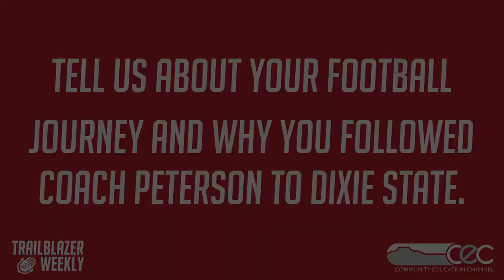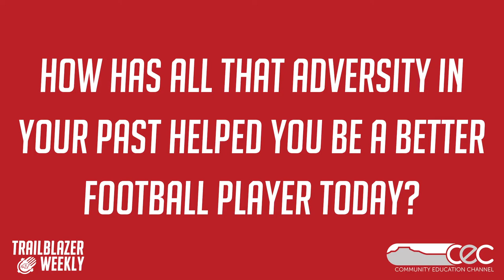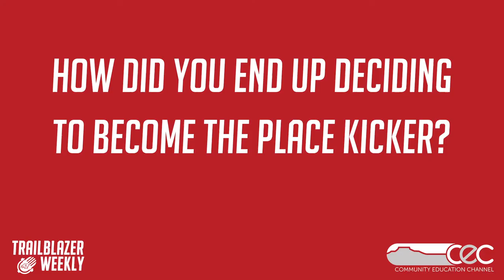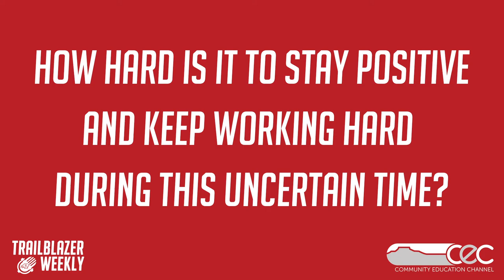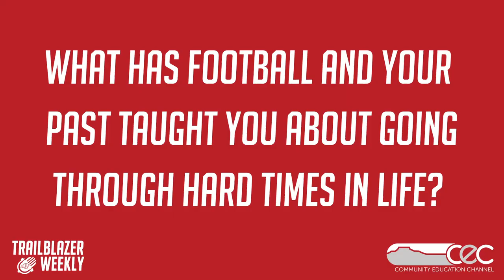Trailblazer Weekly Season 3 - James Baird - 9/16/2020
Dixie State Football Senior Kicker James Baird joined the show to discuss his journey to Dixie State, the adversity he faced to get here, as well as the many records he set in his first season as the Trailblazer's place kicker.